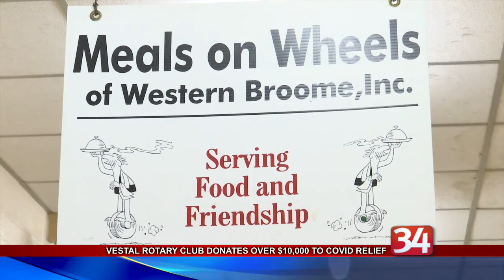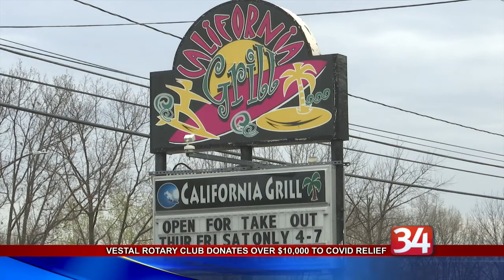Vestal Rotary Donations